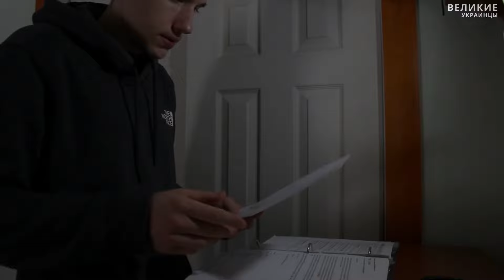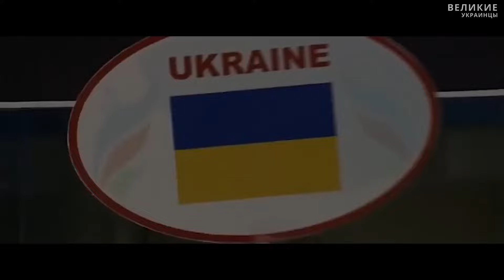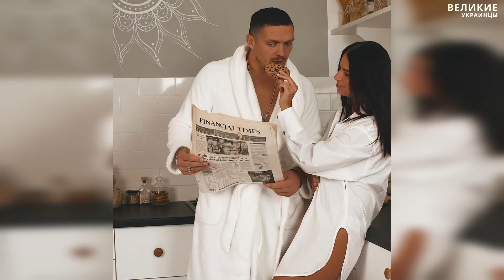УСИК - Путь к абсолютному чемпиону !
Украина дарит поклонникам бокса прекрасный бойцов!

В ВИДЕО РАСКРЫТ УДИВИТЕЛЬНЫЙ ПУТЬ АЛЕКСАНДРА УСИКА В ЖИЗНИ И В КАРЬЕРЕ !

Смотри видео, которое отражает спортивные достижения Александра Усика и его вклад в мировой бокс.

Ему говорили, что он слишком стар уже для бокса когда он пришел первый раз на занятия!

Смотри как побеждал Усик самых сильных бойцов мирового бокса !

В ЧЁМ СЕКРЕТ УСИКА? -
ты узнаешь в чём его преимущества и увидишь анализ боёв.

Почему сорвался бой с Фьюри? - узнай ответ

26 августа состоялся бой этого года. УСИК vs ДЮБУА !!! смотри короткое видео о этом поединке -